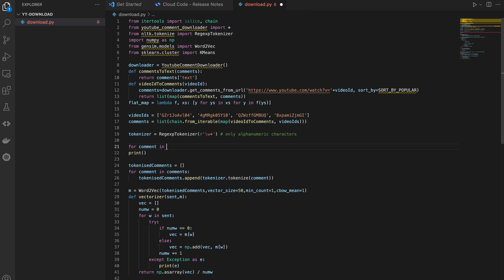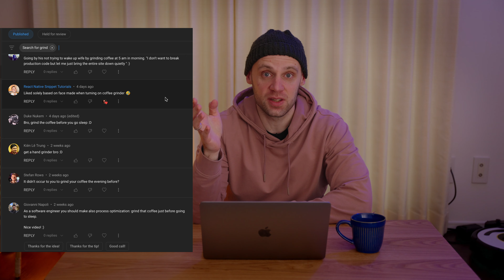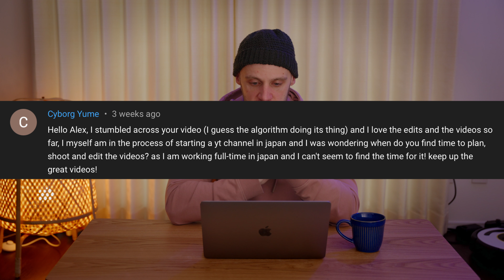Remote Software Engineer in Japan answering your questions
Hi everyone 👋 I'm Alex, a software engineer living in Japan and working remotely.
You asked a lot of questions and I tried to answer to all (or at least most) of them in one video.

00:00 Intro
00:26 What brought you to Japan?
00:37 How did you become a Software Engineer?
01:24 Do you watch anime?
01:36 What do you do for a job? What are of software engineering do you specialise in?
02:56 What do you enjoy about your job?
04:43 Desk setup questions
05:02 How do I become a Software Engineer?
05:51 What's your favourite coffee?
06:17 How would you search for a new job in Japan or overseas? How hard is it?
09:23 How does living in Melbourne vs Tokyo compare?
10:39 Culture shock experiences?
12:19 THE COFFEE GRINDER
13:08 Are you working towards JLPT N2/1? Is basic Japanese enough?
14:51 When do you find time to make videos?
15:13 What's your camera setup?
15:49 Is it isolating working remotely and unable to speak the language well?